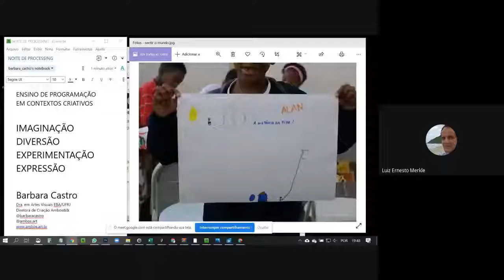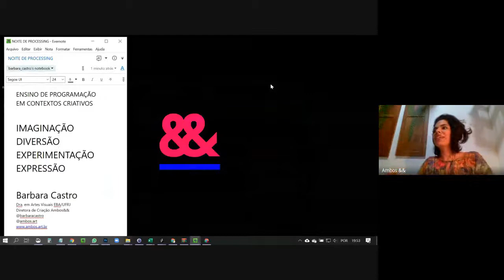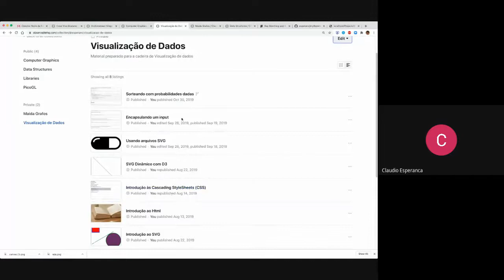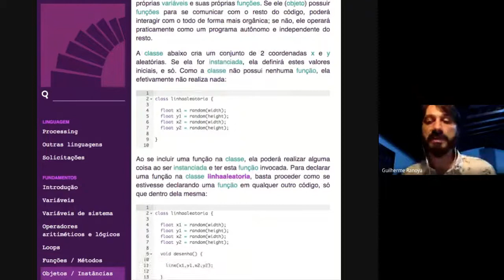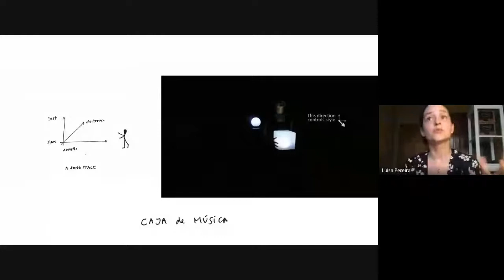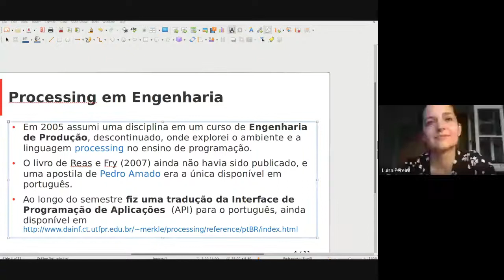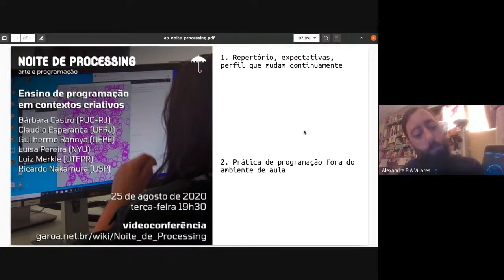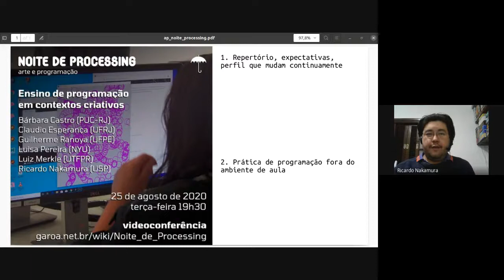Noite de Processing - Ensino de programação em contextos criativos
Gravado em 25/AGO/2020, 19h30.

As Noites de Processing costumam acontecer presencialmente uma vez por mês no Garoa Hacker Clube, mas durante o período de pandemia do coronavírus as atividades estão sendo feitas por meio de video-conferência.

Debatedores:
- Bárbara Castro (PUC-RJ)
- Claudio Esperança (UFRJ)
- Guilherme Ranoya (UFPE)
- Luisa Pereira (NYU)
- Luiz Merkle (UTFPR)
- Ricardo Nakamura (USP)

Introdução:
- Alexandre Villares (Garoa Hacker Clube)

Mediação:
- Sergio Venâncio (Unicamp)